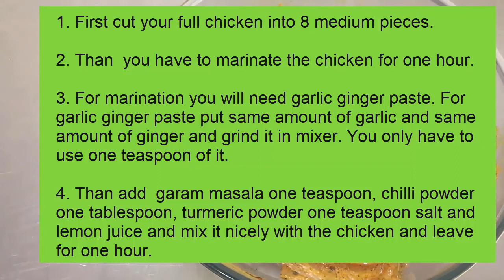Chicken Roast with capsican Kerala Style (South Indian style)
In this video we are going to learn how to make chicken roast kerala style (south indian style)
These are the ingredients please write this list
Ingredient for chicken
Marinated one medium chicken cut into 8 pieces
Oil for frying
Sliced garlic 5 clove
1 and half inch ginger sliced
4 onion sliced
Turmeric powder and salt
4 green chilli
4-5 curry leaf
One tomato sliced
One capsican sliced
Coriander powder 1 tablespoon
Chilli powder 1 and half tablespoon
Lemon juice

For marination
Full chicken cut into 8 pieces
Garlic ginger paste 1 teaspoon